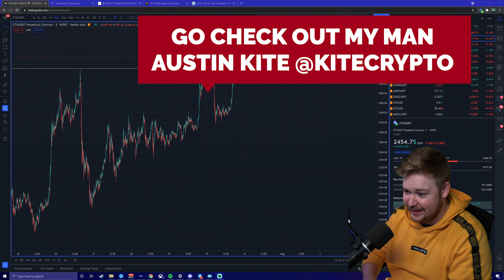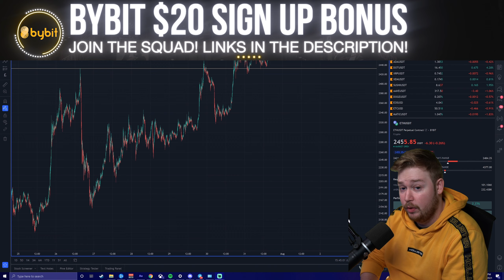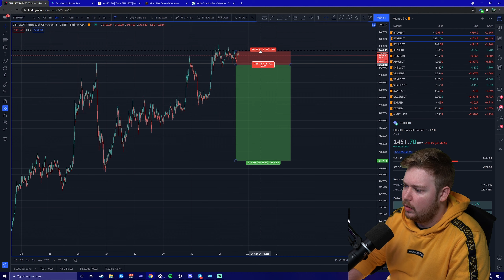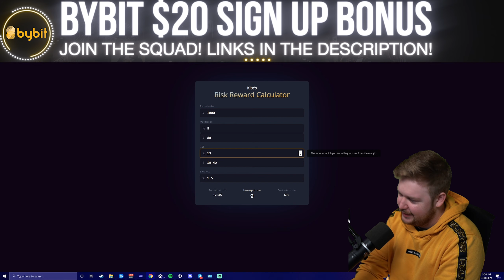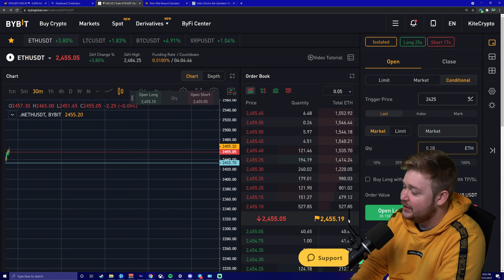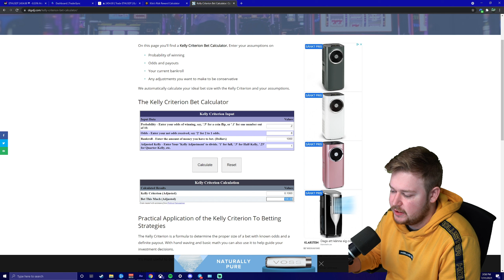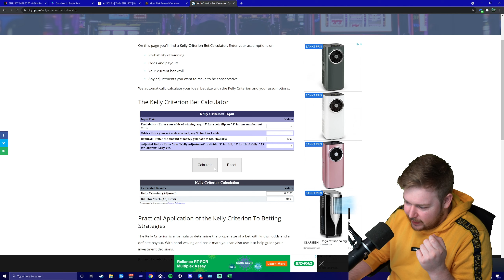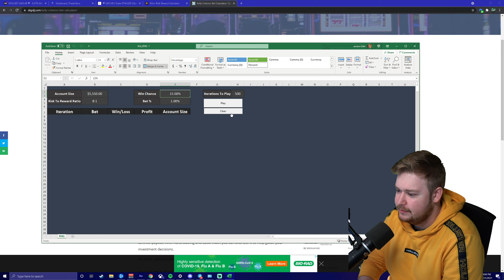How to Calculate Risk vs Reward in Trading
If you watch my digital course, and it helps you make money. Its only $9.99 a month!

Membership includes,
Access to my older digital course 30+ videos,
Access to my 30 Day Private crypto coaching livestreams one on one traning sessions with the squad
Access to my PRIVATE TELEGRAM ( Bonus Not include) If you are rude or disrespectful to anyone you will be banned and no refund will be issued.

Private Telegram links are posted on YouTube under the members only community tab. Please check their and make sure you use a desktop or mobile browser. The app does not show the members only community tab sometimes. Im not sure why.

*Nothing I state or express should be considered professional advice. This channel is intended for educational and entertainment purposes only. All content contained within is all just my own opinion and experience. I do not advise that you buy sell trade or hodl any digital asset of any kind. You should always consult with your own finical advisor before making any investment decisions*